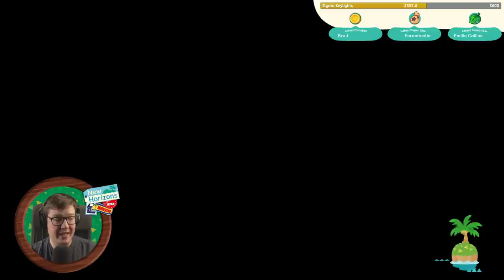Kicks & Bricks | Animal Crossing New Horizons 'Quaranstream' LIVE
Whilst we are all stuck in doors, we are 'Quaranstreaming' Animal Crossing EVERYDAY!
NO DODO CODES IN CHAT! ADD DODO CODES TO ac-dodo-codes IN OUR DISCORD

Live life at your own pace as you garden, fish, decorate, hunt for bugs and fossils, get to know the animal residents, and more. The time of day and seasons match real life, so something is happening on your island whether you’re there or not.

Create your own paradise and customize your character, home, decorations, and even the landscape itself. You decide what to build and where—inside or out!

Show off your island utopia to family and friends or pack your bags and visit theirs! Whether playing online or via local wireless, island living is even better when you share it.